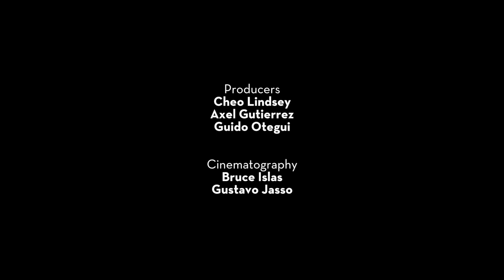Backyard | Flora Farms Songwriter Sessions